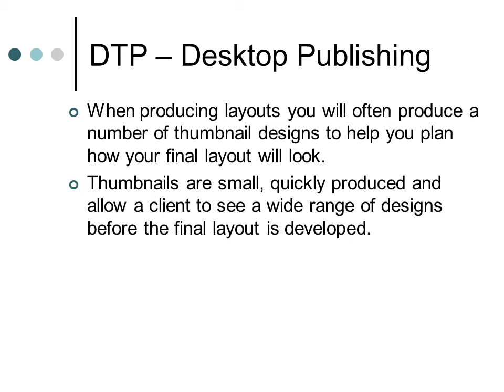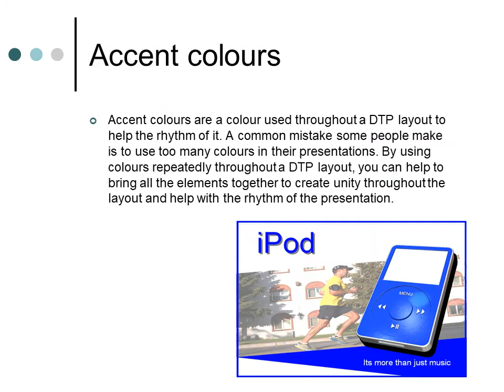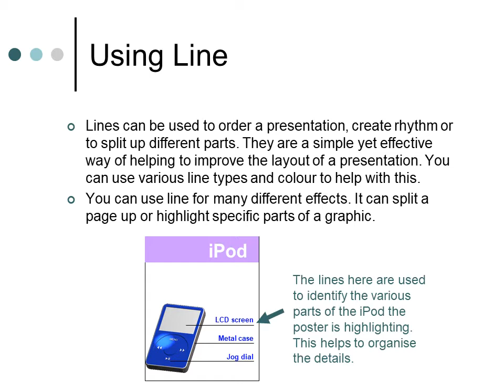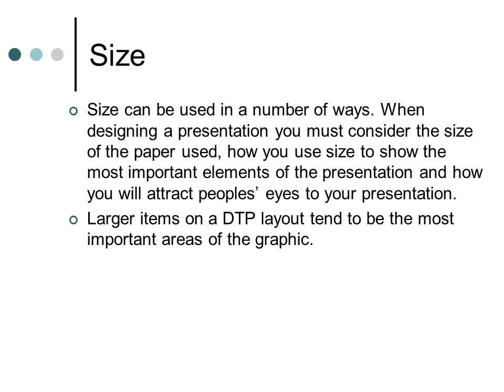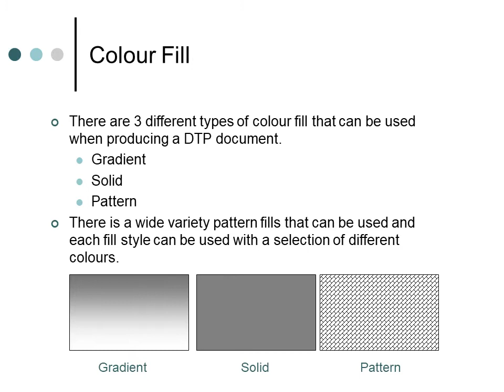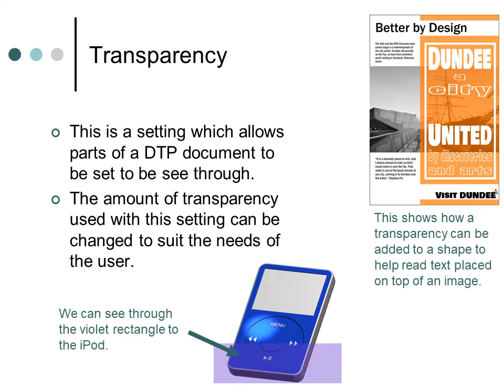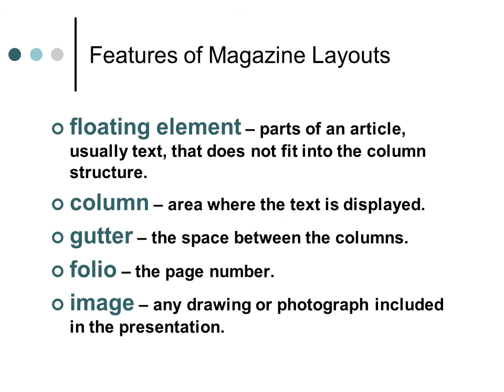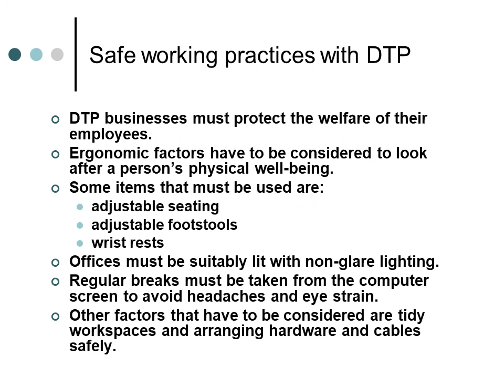N4 5 Layout design principles elements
Required knowledge for this part of the N5 GC course.